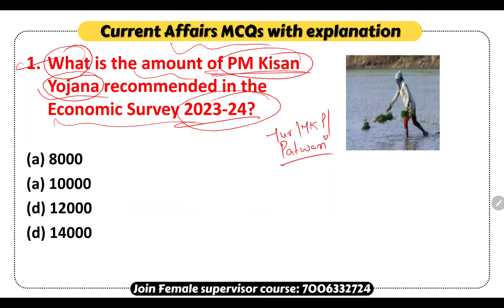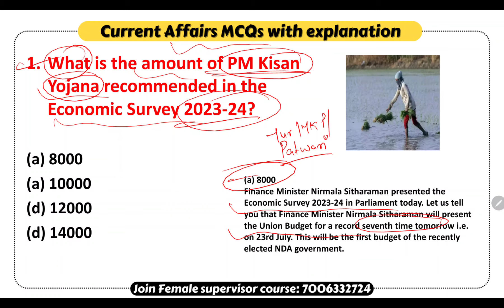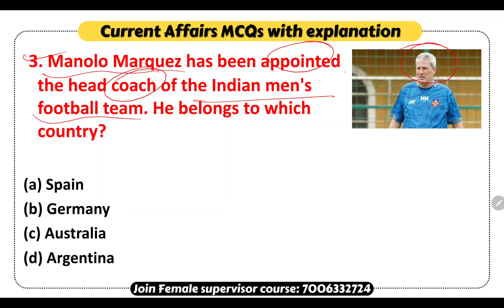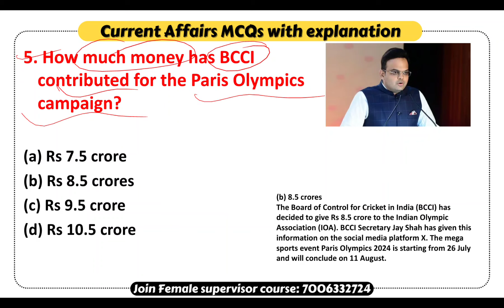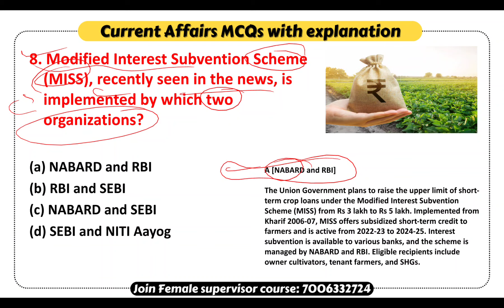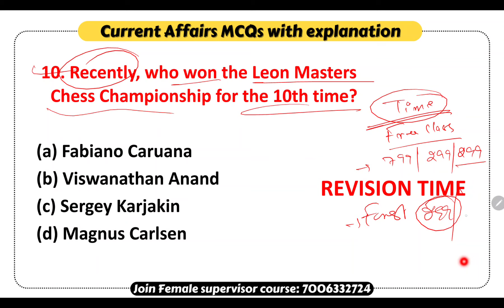Todays Important Current Affairs MCQs for Jkssb Exams by Satish Sir || Jkssb Online Tutorial.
Todays Current Affairs MCQs for Jkssb Exams   @JKSSBOnlineTutorial